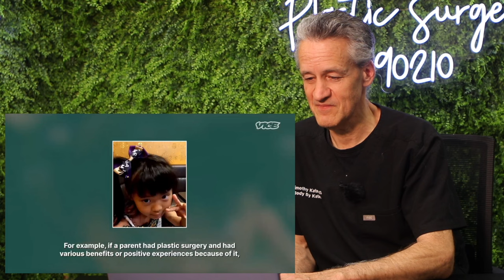The Impact of Plastic Surgery on Children | Plastic Surgery 90120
Join Dr. J. Timothy Katzen on a profound journey inside the world of cosmetic surgery among the youth in "The Impact of Plastic Surgery on Children: A Deep Dive." In this episode of Plastic Surgery 90120, we unravel the complex layers behind the rising trend of plastic surgery in children, focusing on the story of a 9-year-old girl advised to undergo double eyelid surgery. Discover the cultural, ethical, and psychological dimensions of cosmetic procedures in young individuals, as we explore cases from Japan and discuss the broader implications on self-esteem, societal pressures, and the fine line between parental guidance and influence. This enlightening discussion sheds light on the most common surgeries, their societal acceptance, and the potential impact on the younger generation's mental and physical health. Whether you're a parent, educator, or simply curious about the evolving standards of beauty, this episode offers a critical perspective on how early cosmetic interventions are shaping our children's futures.\
Timestamp Breakdown:

0:00 - Introduction with Dr. J. Timothy Katzen
0:02 - Welcoming Dr. Katzen to Plastic Surgery 90120
0:10 - Discussion on children in plastic surgery
0:21 - Trigger warning and introduction to the 9-year-old's story
0:49 - Statistics on plastic surgery in Japan
1:15 - Exploring the reasons behind double eyelid surgery in children
1:40 - Mother and daughter YouTube influencers on plastic surgery
2:10 - Legal aspects of plastic surgery for minors in Japan
2:27 - Comparison of common surgeries in Japan and the US
3:27 - Insights into the psychological effects of surgery on children
4:01 - Personal stories of those affected by early plastic surgery
5:26 - Cultural perspectives on plastic surgery
6:00 - The technical challenges of performing surgery on children
7:11 - Influence of family and friends on the decision to undergo surgery
8:00 - Debating the ethics of cosmetic surgery on young children
9:14 - The potential for body dysmorphia and mental health issues
10:14 - Discussion on societal pressures and beauty standards
11:27 - The importance of informed consent and age in cosmetic surgery
13:27 - The pervasive desire for plastic surgery among teenage girls in Japan
14:30 - The changing ideals of beauty and its implications
15:17 - Conclusion: Reflecting on the implications of plastic surgery on children
16:08 - Final thoughts by Dr. Katzen on cultural respect and personal choices
17:20 - Encouragement and well-wishes to the individuals featured
17:24 - Closing remarks and invitation for viewer comments